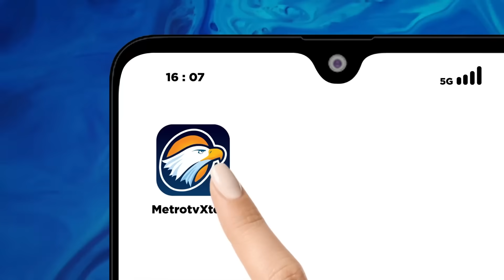Halaqoh Ajeungan Sukabumi Bentuk Laskar Santri Pemenangan Paslon Anies-Muhaimin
MetroTV, Halaqoh Ajengan Sukabumi yang digelar dewan syuro pkb kabupaten Sukabumi, Jawa Barat, akan membentuk laskar santri pemenangan paslon presiden Anies-Muhaimin. Laskar santri ini akan bertugas mengkampanyekan pasangan AMIN hingga ke pelosok dan door to door.